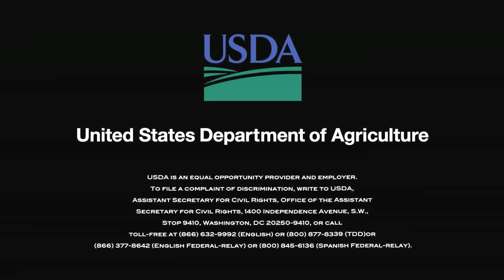USDA Addresses Threat To Citrus Industry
The U.S. Department of Agriculture is working to control a disease threatening the nation's citrus industry.